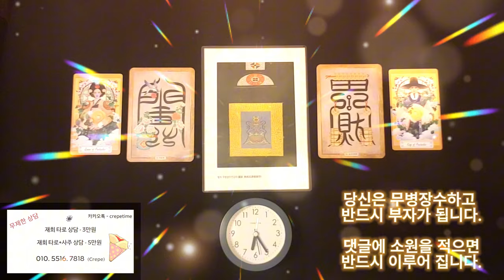급한 돈이 딱! 해결이 되는 금전운 명상음악, 당신은 무병장수하고 반드시 부자가 됩니다, 지금 당신의 급한 돈을 먼저 해결하시고 숨 한번 크게 쉬세요